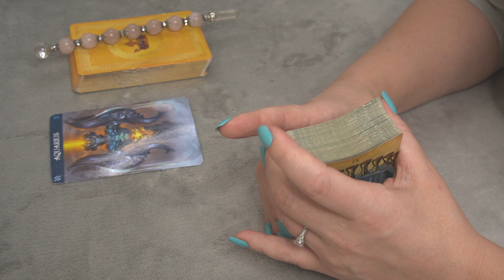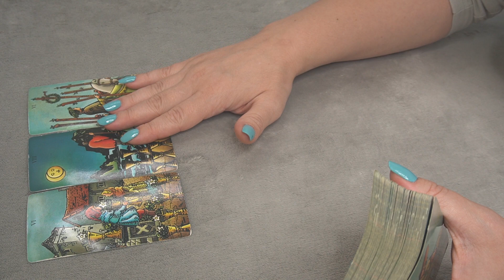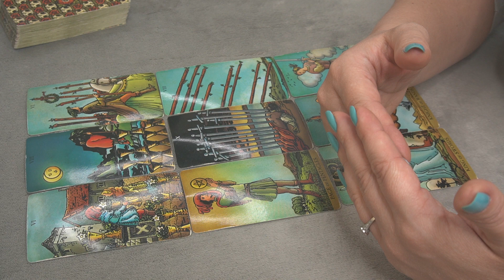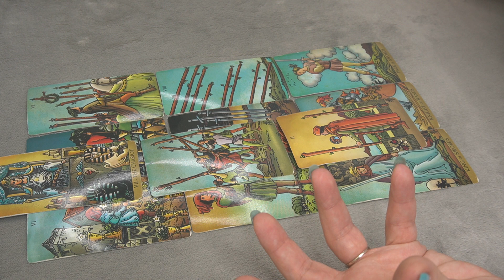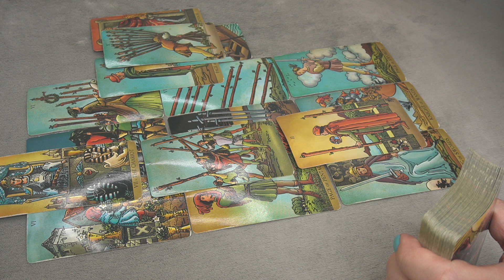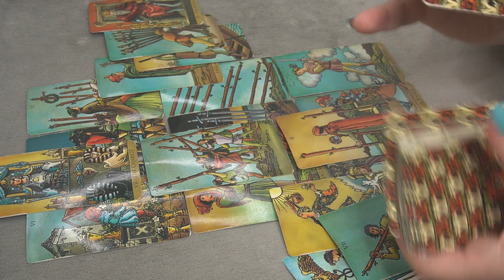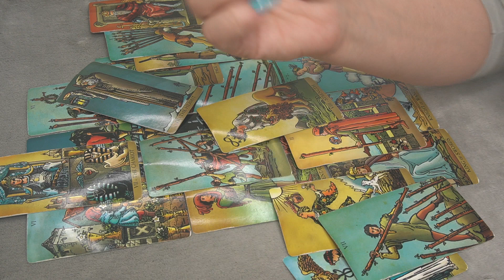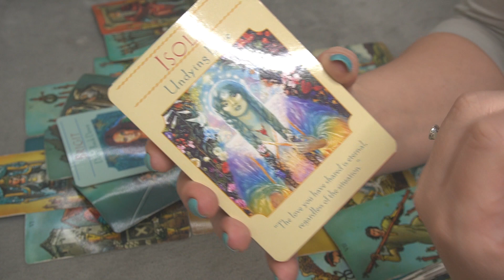AQUARIUS SINGLES OCTOBER 2021 * THEY ARE ABOUT TO TEXT/ CALL YOU *